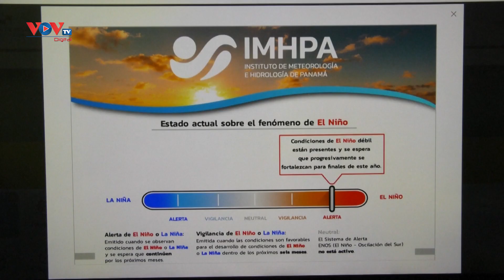Kênh đào Panama: Hạn hán kéo dài sẽ đẩy chi phí vận chuyển quốc tế tăng cao